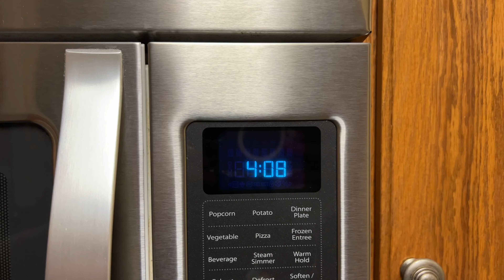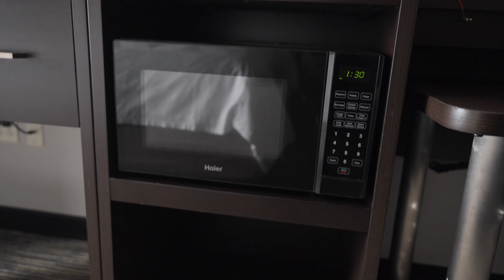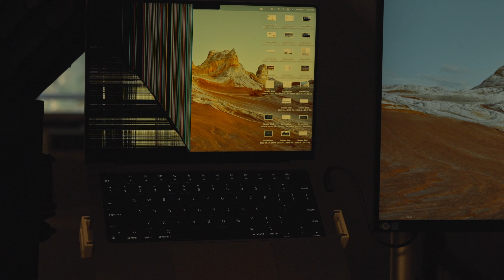Austin Texas bis Greenville South Carolina // Und Tschuess Deutschland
In diesem Video nehme ich euch mal mit nach Austin Texas und Greenville in South Carolina.

Hallo ich bin der Maik und ich zeige euch auf meinem Channel wie man in die USA auswandern kann, auch ohne Green Card und wie ich es gemacht habe.